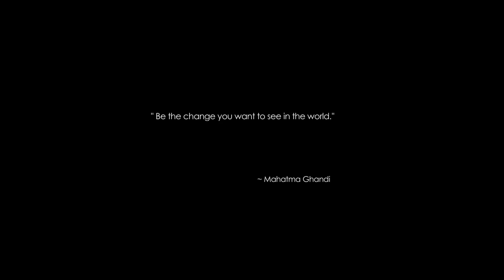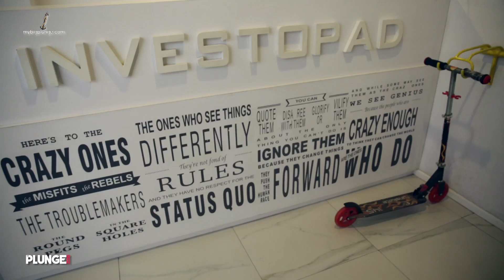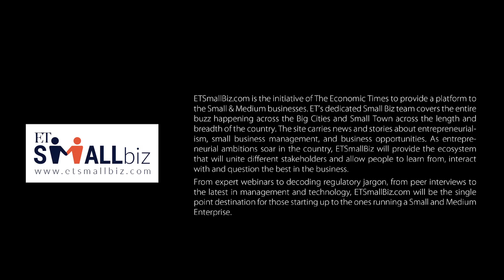Investopad in conversation with My Big Plunge I powered by Economic Times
Investopad is an early-stage fund started by Arjun and Rohan Malhotra in 2013. With locations across Delhi, Gurgaon and Bangalore. Investopad claims to back early-stage ventures focused on solving India-centric problems. They remain sector agnostic within technology but focus on technology product companies enabling larger trends and technology-enabled businesses with a path to revenue. They see early-stage investment as a people investment business and build relationships from an idea-stage to observe the evolving mindset, thinking process and capabilities of entrepreneurs.

My Big Plunge is a journey into the world of entrepreneurship, fearless ideas & startups from India & around the globe. Founded by Ashutosh Bhattacharya, My Big Plunge took off with a series of video documentaries that covered numerous rising start-ups and entrepreneurs. Now a part of a Startup News Site - mybigplunge.com

© A 10MinutesTo1.com production.